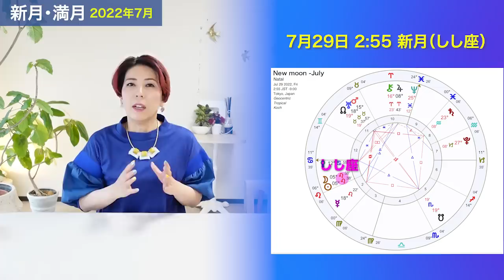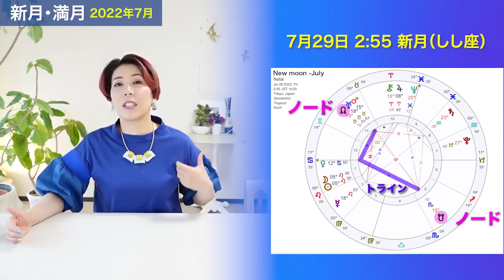6/29, 7/14, 7/29【新月&満月のエネルギー解説】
00:00~新月と満月
01:37~ 6/29の新月
05:10~7/14の満月
08:15~7/29の新月

◆Youtubeでは話せない濃い内容の動画を、
メンバーシップ会員の方はたっぷりとご覧いただけます。

◆占星術やタロットを勉強したいかたはこちらの動画もどうぞ☆

◆【文字版】星からのメッセージを文字でご覧になりたい方は

◆タロットを学びたい方はこちらの無料メール講座がオススメです♪

◆その他講座のお知らせや雑談メルマガの登録はこちらから

ターラ

2022年7月の【新月&満月】を解説します！